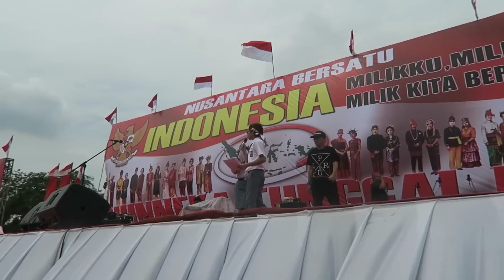MEL VLOG - NUSANTARA BERSATU WITH ALDI!